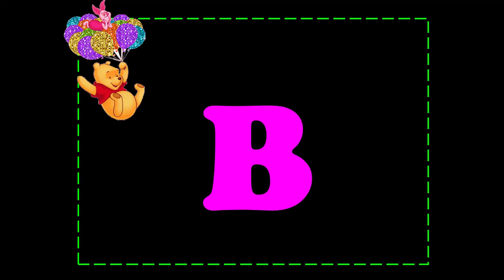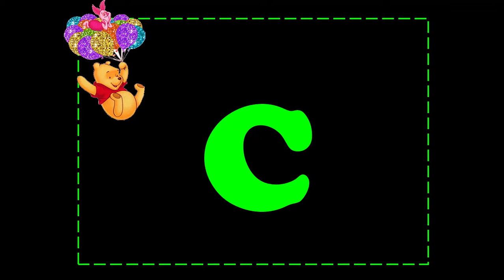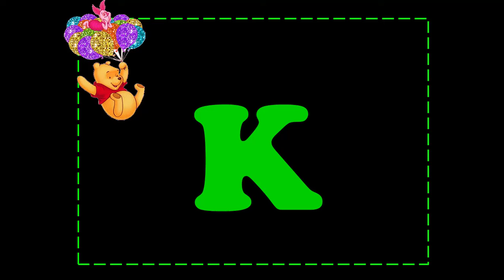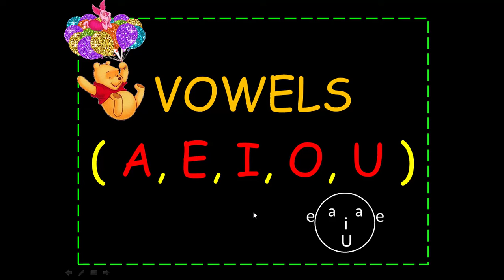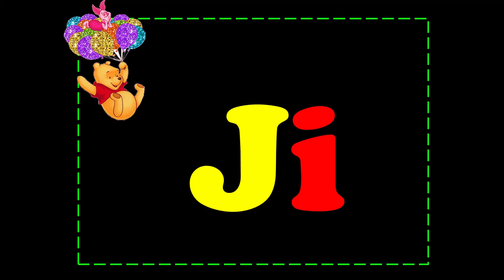2nd lesson on how to teach your child to readثاني درس في سلسلة تعليم الطفل يتهجى ويقرا بدون حفظ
الحلو فالكتب دي انا بيفهمك كولي أمر ازاي تدرس ابنك وكلها أنشطه عشان الطفل يتعلم بسهولة وبيقولك كمان تعمل النشاط ازاي كمان هسيبلكوا ملف فيه كلمات مكونة من ثلات حروف وسطها متحرك
• لينك الكتاب الأول والتاني هما في كتاب واحد على بعض